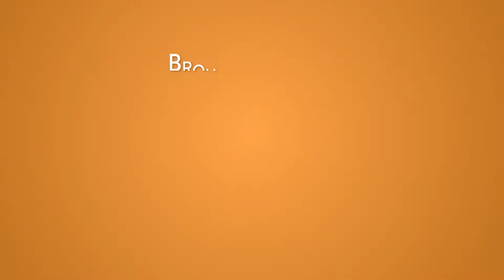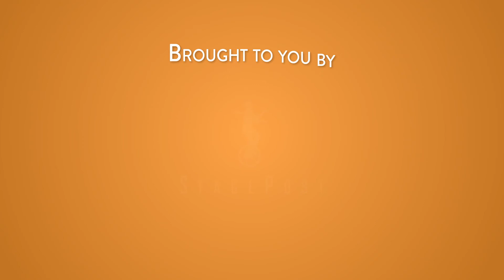Dr. Art Laffer - Fox and Friends 12/9/18